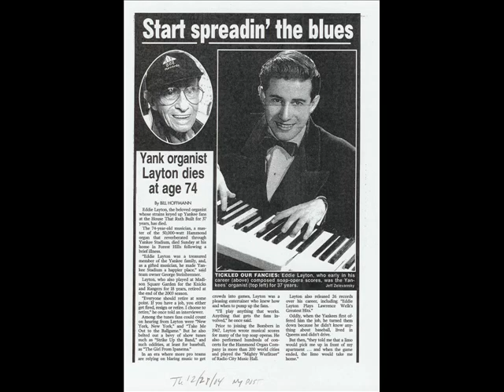Eddie Layton 1988 - Plays "This Could Be.." on the Yankee Stadium Collonade Organ, 4/5/1988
Eddie Layton (October 10, 1925 -- December 26, 2004) was among this country's greatest popular music organists and the king of Yankee Stadium organists having performed for the team over the course of 30 seasons (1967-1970, 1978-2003). Eddie's unique combination of Might Wurlitzer styling's and show business pizzazz, played at the Stadium primarily on a Hammond Collonade organ, was in full force during his two separate stints with the team. He joined the Yankees as their second organist, after Toby Wright played two seasons on the Stadium's Lowrey Organ. Eddie played for the Yankees initially for four seasons and then for a second term commencing in April of 1978 through the fifth game of the 2003 World Series in October 2003, a genuine record. This recording, accompanied by pictures of Eddie and his album covers, was recorded at Yankee Stadium on aOpening Day 1988. This is notable because over the next several seasons the Yankees lessened Eddie's exceptional playing time for the more ubiquitous sounds of pre-recorded rock music and the commercials-games-news of the Stadium's Diamondvision. This is the first of several Eddie tributes posted here courtesy of YanksAtShea. Enjoy the best of the best, the marvelous Eddie Layton.